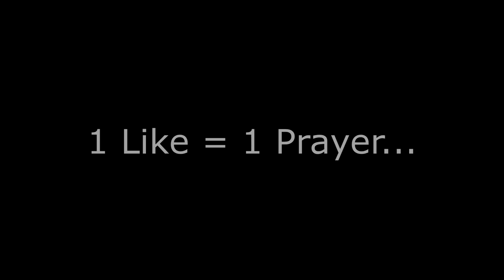OUR PRIME ICON PACK!! NEW MOMENTS TOTW CARDS!! - FIFA 20 Ultimate Team Pack Opening RTG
We open our Guaranteed Prime Icon Pack on FIFA 20 Ultimate Team! We discuss aswell about the new moments TOTW cards that were introduced earlier today into Fut 20!

- Elgato Game Capture HD60
- Logitech C920 HD
- Blue Snowball Mic
- FIFA 20
- Xbox one S

Title: OUR PRIME ICON PACK!! NEW MOMENTS TOTW CARDS!! - FIFA 20 Ultimate Team Pack Opening RTG